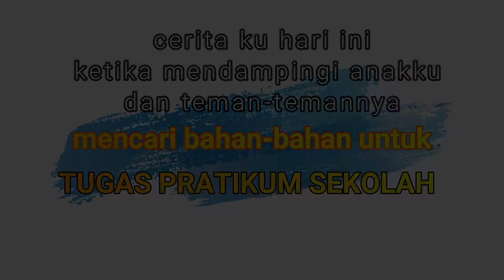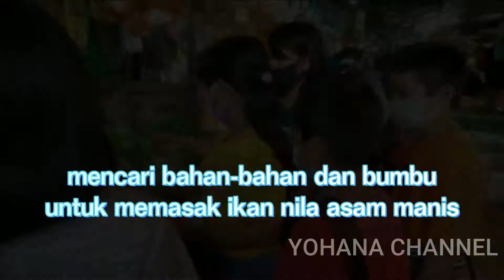Wah...Anak Kelas 5 SD Pintar Masak | Pratikum Sekolah | Belajar Online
Cerita ku ketika mendampingi anakku dan teman-temannya mencari bahan untuk tugas pratikum sekolah.
Dimasa pandemi Covid-19 siswa belajar secara daring (online)